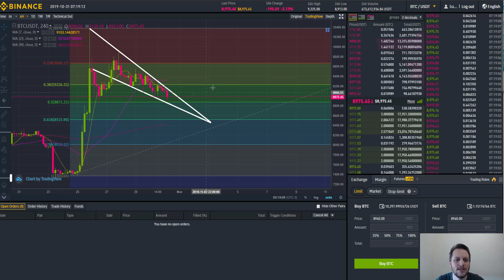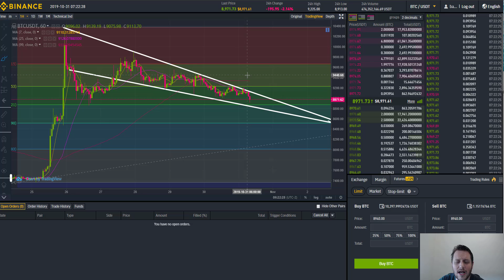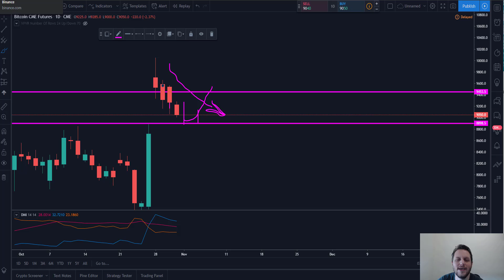Bitcoin fechamento do GAP | Mestres do Bitcoin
Análise gráfica ultra mega power rápida apenas para confirmar na prática e ver em tempo real o fechamento de um GAP nos contratos futuros da CME para o BTC continuar a voltar sua alta a partir ja do inicio de novembro.

Abordamos este assunto diversas vezes esta semana e indico visualizar todos os videos para melhor compreensão sobre o tema. Este é um vídeo de continuidade e para avançados.

👽Corretora que eu INDICO e UTILIZO para comprar Bitcoin, Ada Cardano e Litecoins:

⭐ Quer estudar sobre Bitcoin? Participe do nosso GRUPO FREE, Instale o Telegram e clique no link para entrar do maior grupo de criptomaniacos do Brasil:⭐

🔐 Compre sua Trezor T AQUI, e PROTEJA seus ativos na próxima ALTA:🔐

⚠ Eu não aceito doações, use esse dinheiro para investir em você mesmo! Muito obrigado por doar o seu tempo e sua atenção! Estamos juntos!

Livros Recomendados para Amantes de Cryptos:

📒 Bitcoin Standart
📙 A Internet do Dinheiro
📕 Bitcoin. A Moeda na Era Digital
📓 Blockchain para negócios
📘 A Lógica do Cisne Negro
📗 Arriscando a própria pele

📖 RESUMO DO VÍDEO:
00:00 Introdução